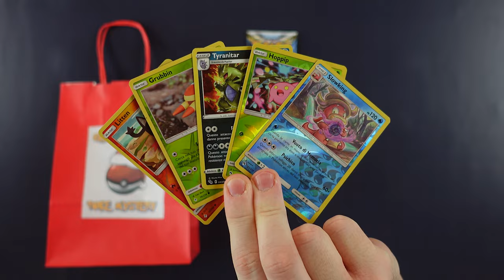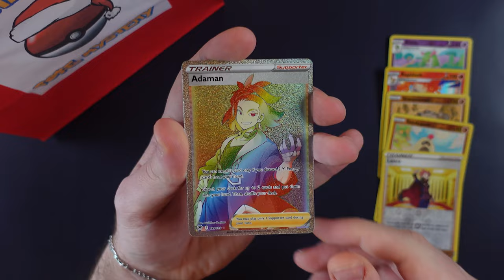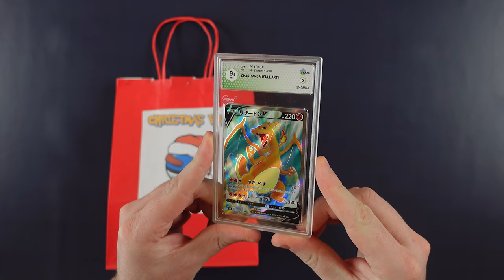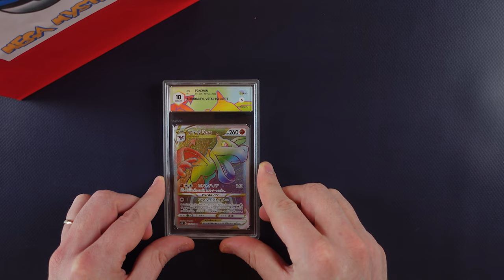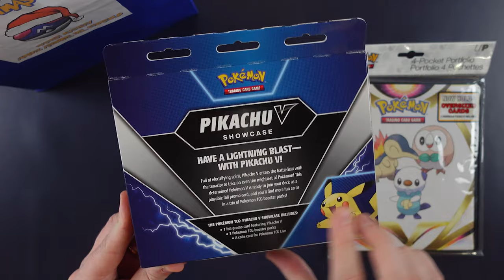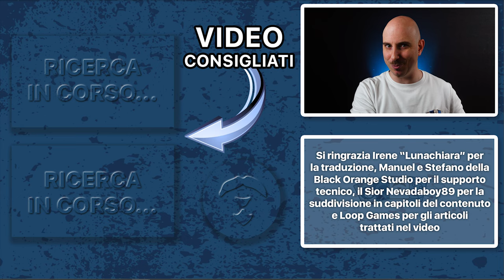NATALE 2022: 3 idee regalo per chi ama i TCG - Loop Games Edition [SUB ENG]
Singori, come sempre alle 8.00 di mattina, scopriamo assieme le tre idee regalo proposte dalla fumetteria Aquilana Loop games. Buona visione!